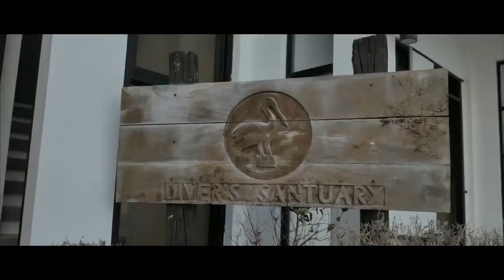MISS SCUBA PHILIPPINES 2018 PHOTO & VIDEO SHOOT at BDS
Dive into the magic of the Miss Scuba Philippines 2018 photo and video shoot at the stunning Bauang Divers Sanctuary! The candidates embraced a captivating concept, appearing as ethereal goddesses of the sea in a breathtaking shoot atop the water. The session continued with elegant swimsuit photos, showcasing their poise and style, followed by dynamic scuba gear shots that highlight their dedication to marine conservation. In addition to the striking visuals, the candidates participated in engaging video shoots that capture the essence of their roles as ocean ambassadors. Discover the blend of beauty and environmental advocacy in this spectacular showcase!